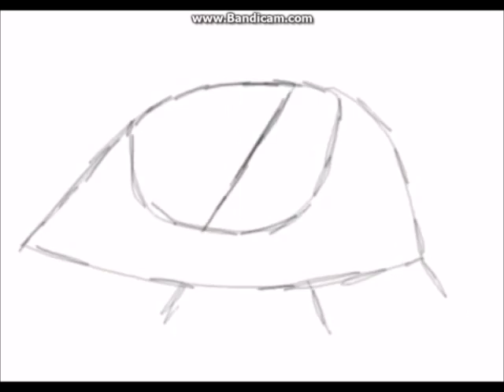Eye animation practice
I would like to think that I am getting slightly better at animation.